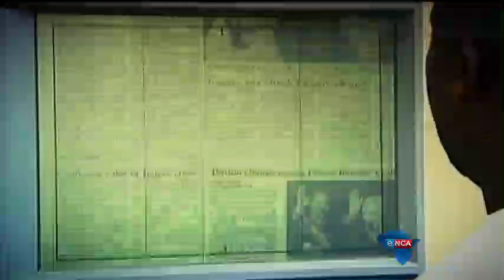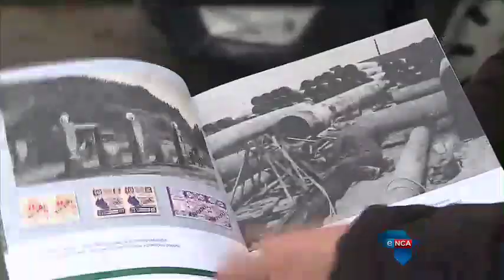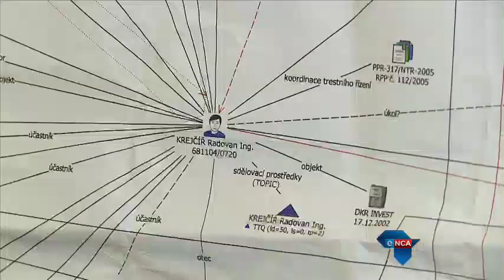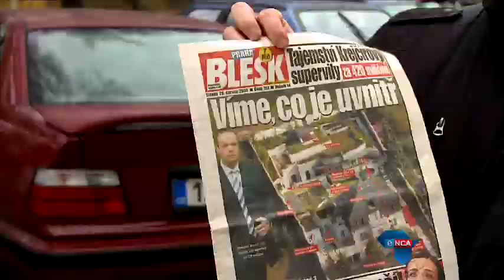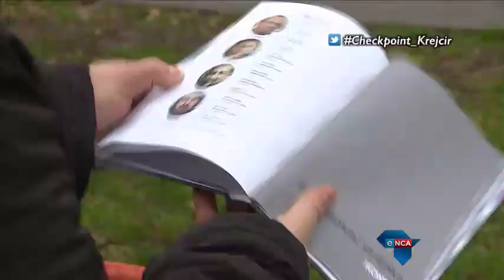Checkpoint Episode 34 [Part1]: “Krejcir: from Prague Palace to Pretoria Central”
CheckPoint reports from Prague, Czech Republic, where Radovan Krejcir staged a dramatic escape in 2005, while police were searching his villa. Checkpoint visits his famous villa in Prague and speaks to those who knew him and those who investigated him.